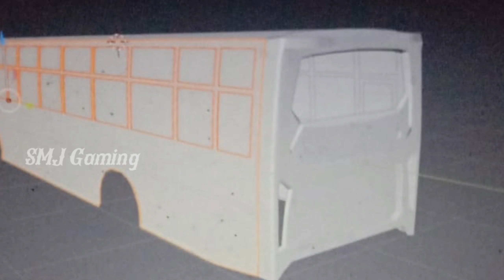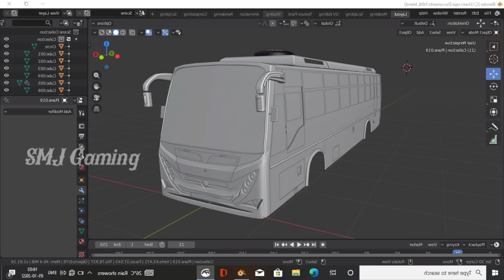Coming soon new Bus mod Bussid mods | SMJ Gaming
🌺 🚌 Welcome to Everyone wellcom to our channel
other All PC Games & Android games  put in our channel 🌺🌺

All credits to : Respecvie Owner

Game Developer : Maleo

Mod Creadit by: SSS Team
Mod by: @AcStudios1212

Euro truck simulator 2 PC games ⚠️